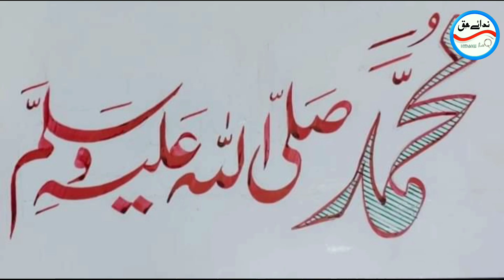oxygen arahi hai Mohammad Ke Shahar Se-Saudi Arab oxygen in India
Mohammed-ka-shahar#
oxygen-arahi-hai-Mohammad-Ke-Shahar-Se#